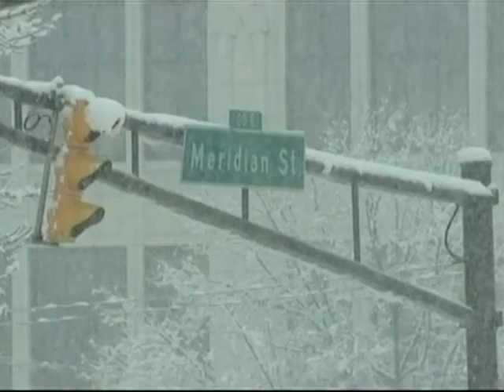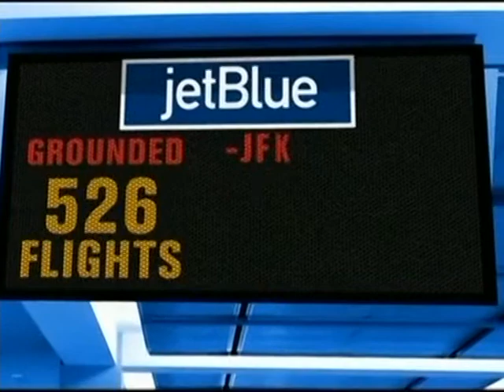Le Flash de 10H du RTI 1 du 8 Janvier 2014 avec Alvor Assa